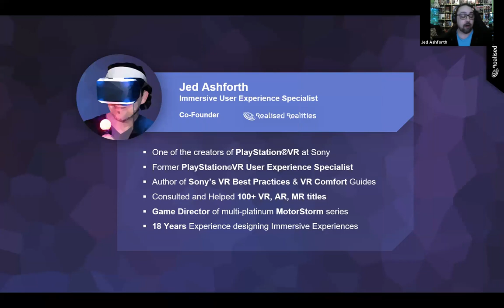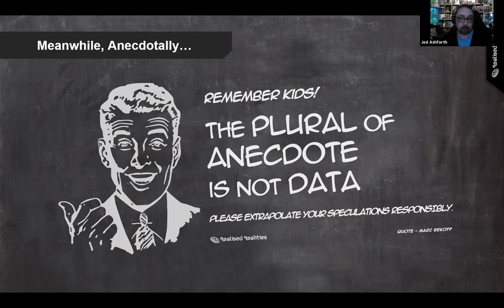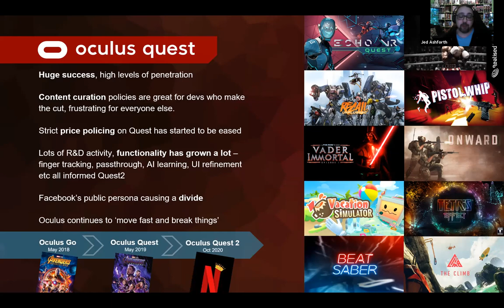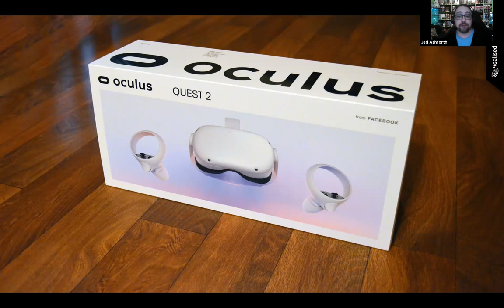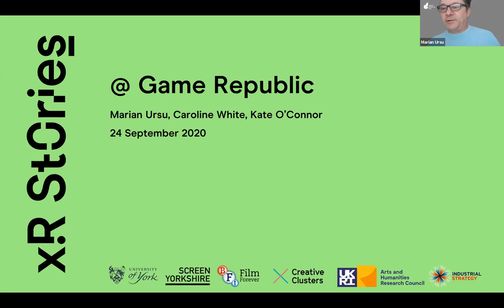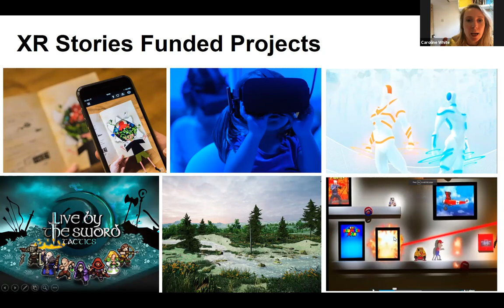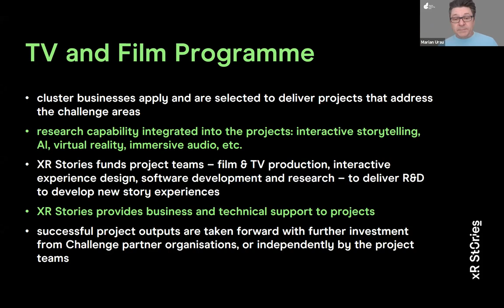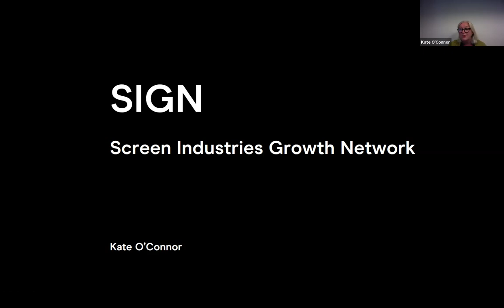Game Republic XR/VR Special online event - 24 Sept 2020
A Game Republic online event focusing on the current XR/VR market, with an excellent VR/XR market overview from Jed Ashforth (Realised Realities), funding and business support info from XR Stories and SIGN from the University of York, a fireside chat with Steve Tagger (nDreams) and a panel featuring Emma Cooper (Cooperative Innovations).
If you want to find out more about the Game Republic network for the games industry in the North of England, check out

Intro: (0:00)
Jed Ashforth (Realised Realities): (0:56)
XR Stories: (23:22)
Steve Tagger (nDreams): (43:04)
Panel: (54:35)